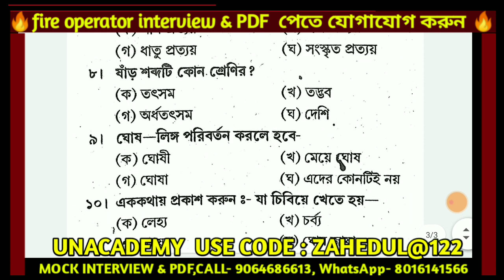WB TET // WB PRIMARY TET 2021 // BENGALI GRAMMER WB TET // west Bengal tet 2021 // tet notifications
যে কোন চাকরির ইন্টারভিউ  এর  সুকৌশলে উত্তর কিভাবে দেবেন I সেই সম্পর্কে আমাদের PDF এবং MOCK ইন্টারভিউয়ের জন্য এখনি যোগাযোগ করুন I
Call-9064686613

100 Days special course for WBSSC Lower  Division Clerk / Assistant Recruitment

Unacademy
🔵🔵🔵🔵Check out the latest batch courses here 👇